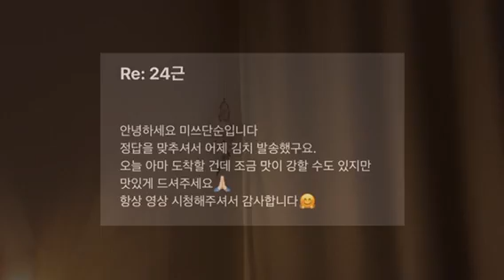김장 김치이벤트 당첨자님의 영상 후기입니다🥰